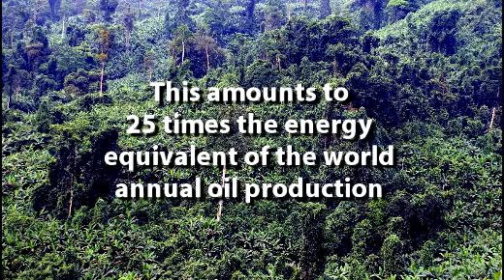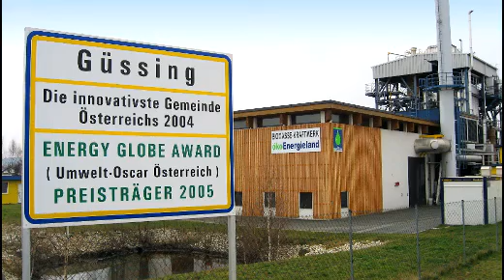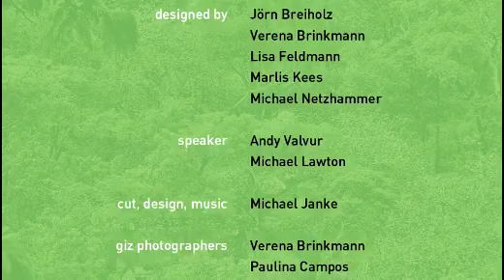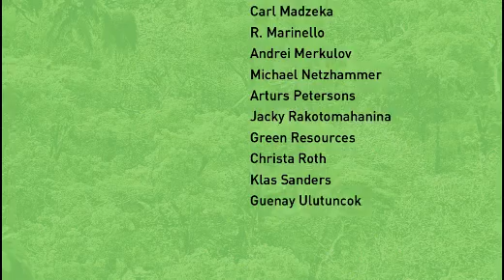Wood Energy – Africa’s Green Energy Future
The sustainable production of wood as a renewable energy source has huge potential for Africa. The afforestation of degraded landscapes, establishment of wood plantations and the sustainable management of natural forests can all serve to increase energy security, provide access to energy and reduce dependency on fossil fuels. The GIZ HERA -- Poverty Oriented Basic Energy Services Programme has produced and put together an audio slideshow which promotes the idea of wood energy as a modern and potentially renewable source of energy. It shows examples from different countries where wood is sustainably produced and processed efficiently for energy purposes.